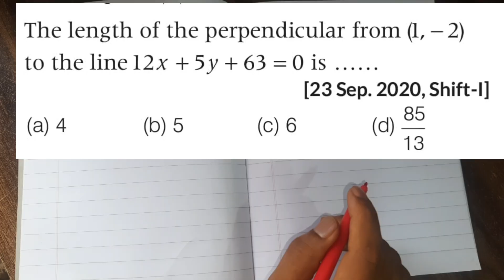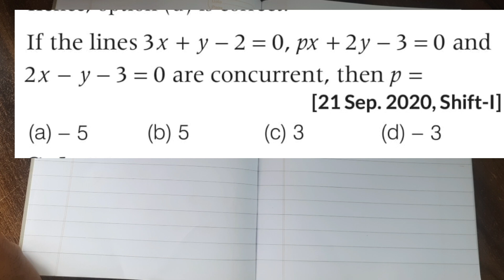eamcet important questions|straight lines pair of straight lines ap eamcet ts expected questions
timetable for eamcet preparation

AP EAMCET  MPC GOVERNMENT MODEL PAPER

TS EAMCET BIPC GOVERNMENT MODEL PAPER

RS ACADEMY for BEST TRICKS , PLANNING , STRATEGY, GUIDANCE, DOUBTS CLARIFICATION

EASY CUM WEIGHTAGE CHAPTERS

 ts syllabus